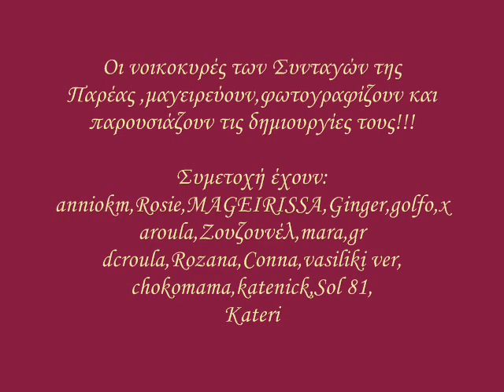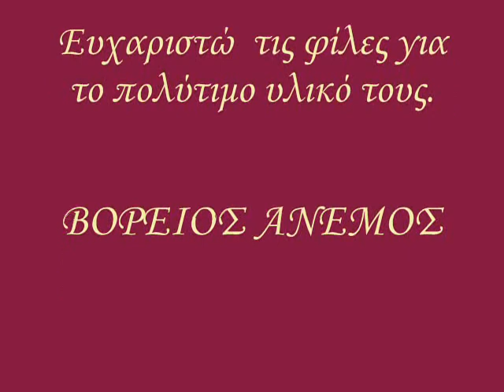Οι φίλες των Συνταγών της Παρέας μαγειρεύουν...!!!!